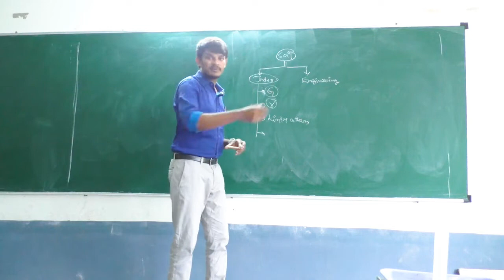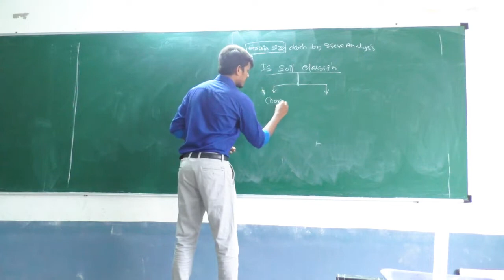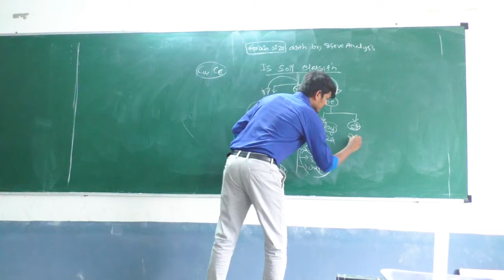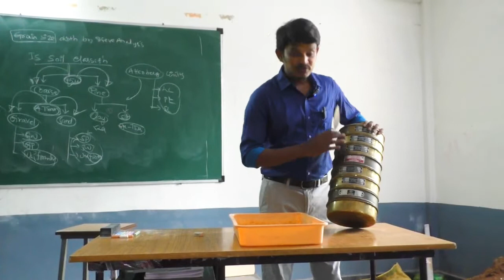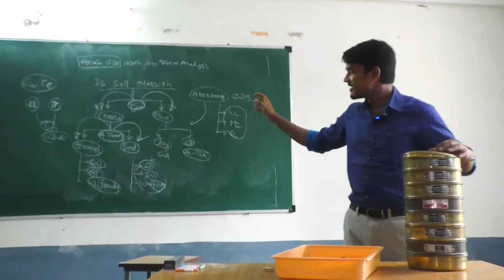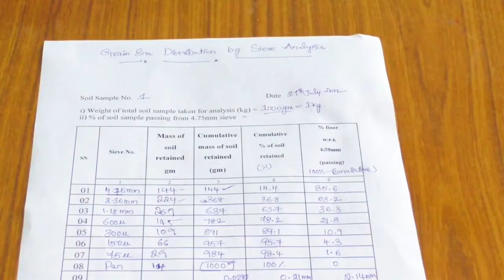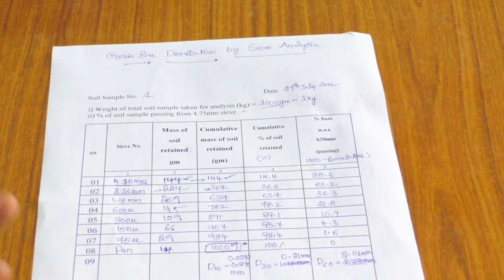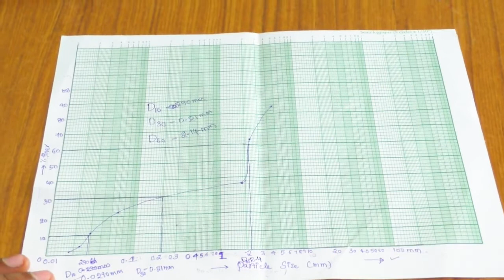SIEVE ANALYSIS | GEOTECHNICAL ENGINEERING| SOIL MECHANICS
VIDEO USEFUL FOR COMPETETIVE EXAMS:
IES
SSC JE
BEST INSTITUTE FOR CIVIL ENGINEERING